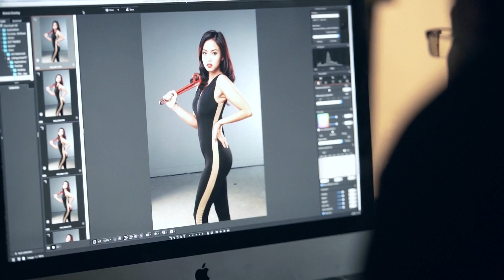Behind the scene FULL VERSION Sutra TVC & Photo 2016